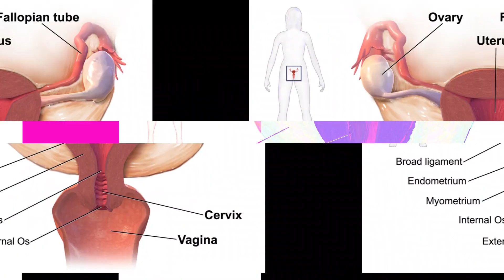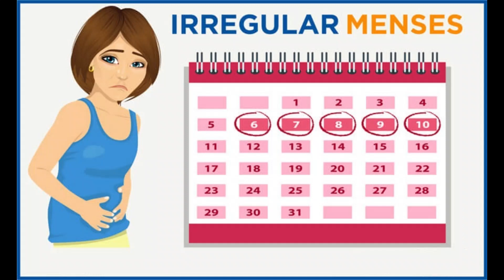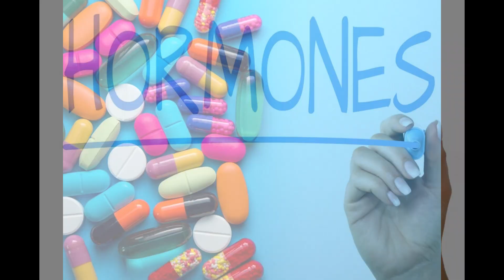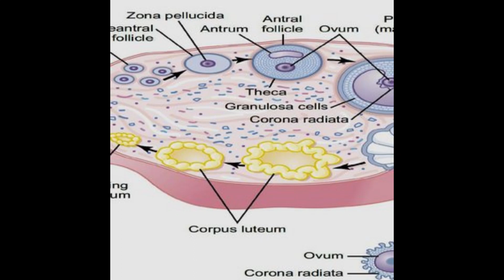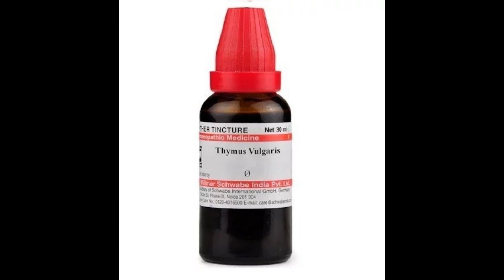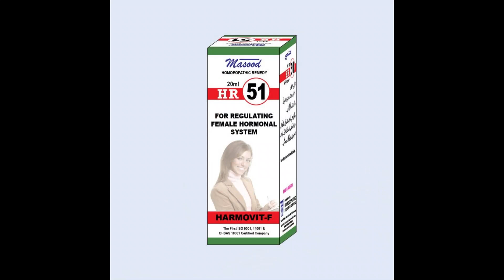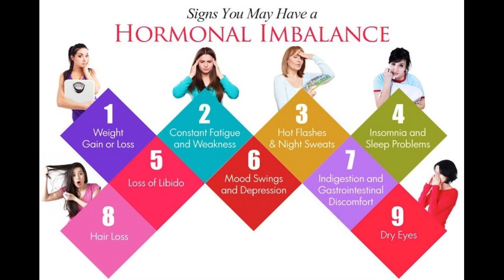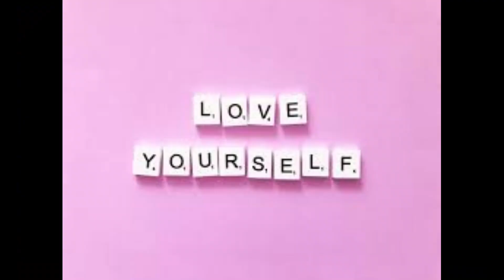Treatment of Female Hormones Balance irregular period Masood HR # 51 - خواتین میں ہارمون کی خرابیاں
Homeopathic Medicine/Treatment for Female Hormones Balancing Urdu
Harmon Balancing/Irregular Period/acne and hair on face & Chronic Disease in Female Treatment with homeopathic Medicine

Female Problems/PCOS/Hormonal Issue
/Irregular Period/No Pregnancy/Eggs Issues/ Complete Treatment
خواتین کے تمام پوشیدہ امراض کا علاج صرف ایک میڈیسن سے
خواتین کے جملہ امراض،بانجھ پن،خواہش نفسانی میں کمی،حیض کے مسائل بیضہ دانی کا کمزور ہو جانا، عورتوں میں انڈوں کانہ بننا، فلوپین ٹیوبز کا بند ہو جانا، اور یوٹرلیس کی دیواروں کا ضرورت سے زیادہ باریک ہوجانے میں انتہائی مفید میڈیسن

Period (haiz) or Menstruation is the normal incident that takes place after every month (28 days) in every woman. Many women have painful periods, also called dysmenorrhea. The pain is most often menstrual cramps, which are a throbbing, cramping pain in your lower abdomen.
PCOS is a common hormonal problem that women can get during their reproductive age. Some women can get cysts on their ovaries due to PCOS. Women with PCOS may have infrequent or prolonged menstrual cycles or might develops male patterns hormones in their bodies. It can cause excessive hair growth which is the most important symptom of PCOS.
irregular periods,irregular periods problem,female chronic problems,pcos symptoms,how to cure irregular periods,urine problems in female,pcos diet,urine problem in female,pcos